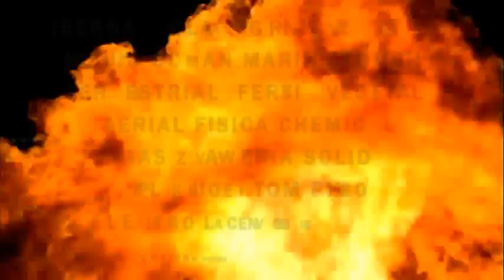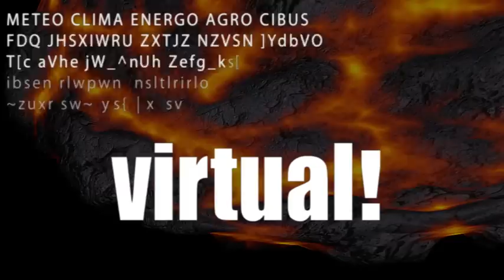TEDxmilano video scenography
Video scenografia dell'evento TEDXmilano, 26 maggio 2012, "Aria Terra Acqua Fuoco Internet". Il video, ideato da Roberto Carraro, rappresenta il digitale come "quinto elemento" di cui è composto un universo virtuale in continua espansione. Un mondo virtuale che può essere ricostruito con le funzioni matematiche e fisiche che descrivono quello naturale. Il linguaggio digitale nel video è rappresentato dai termini arcaici greci a e latini della scienza e della tecnologia, un codice europeo universalmente comprensibile .Grazie alle nuove tecnologie tattili e immersive, e alla realtà aumentata,  il rapporto tra l'uomo l'uomo e l'universo digitale  è sempre più multisensoriale. Il linguaggio multitouch, con i suoi gesti interattivi universali  "flip", "pinch", "drag",  è attualmente l'emblema della nuova relazione corporea  tra uomo e mondo digitale.